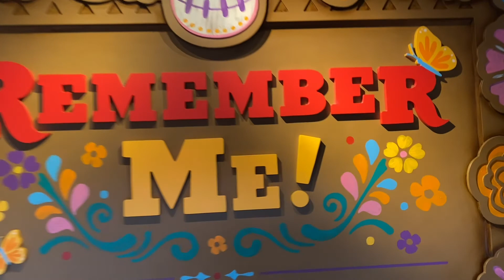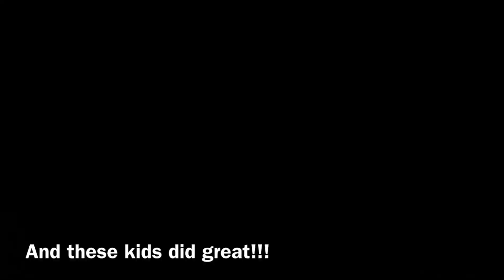Epcot and Around the World